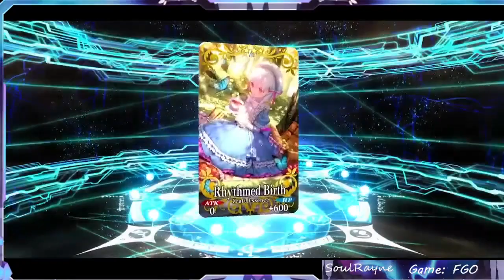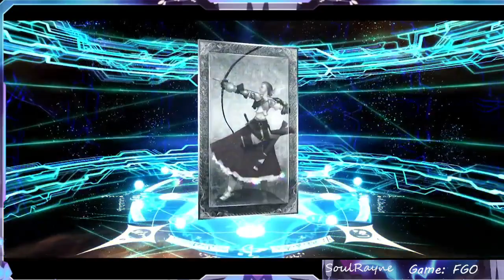FGO God Luck Before Pity! Voyager Pulls Take Three!